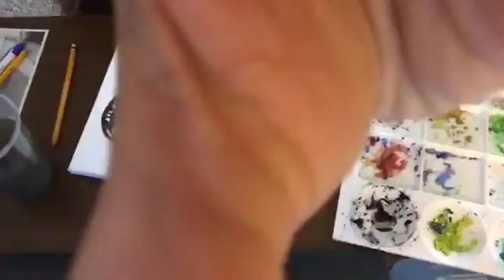10000000 151954435399490 7410346206682939392 n